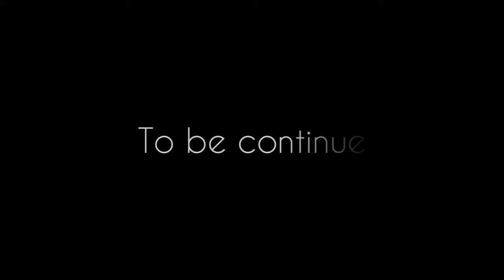|| Fairy Tail: Protect the Dragon || Episode 23 || NaLu or GrayLu